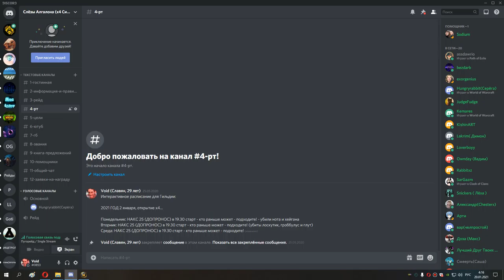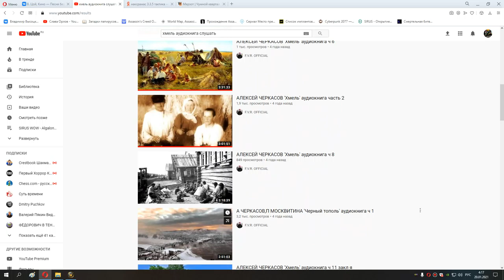139 Лоскутик, гроббулус и глут 25